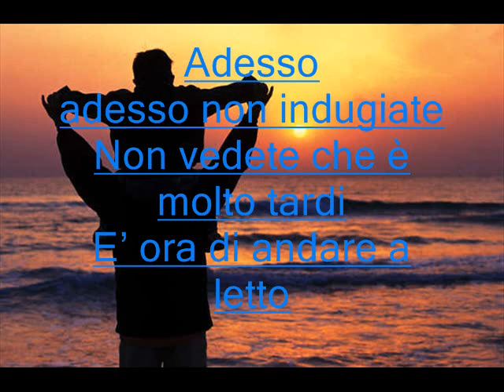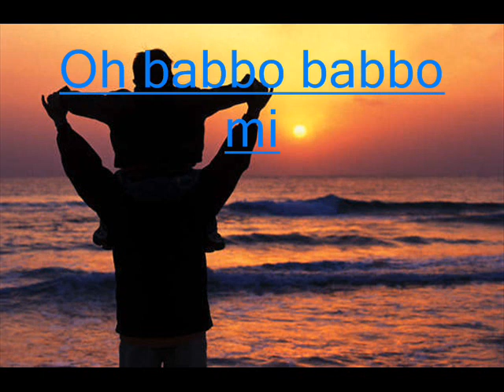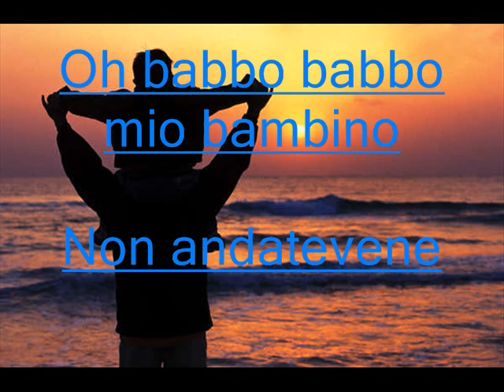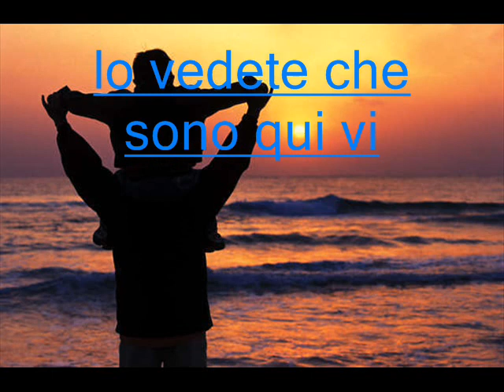PIERO MARRAS - Babbu Meu.wmv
PIERO MARRAS - BABBU MEU CON TRADUZIONE